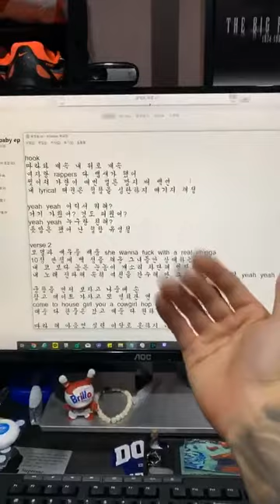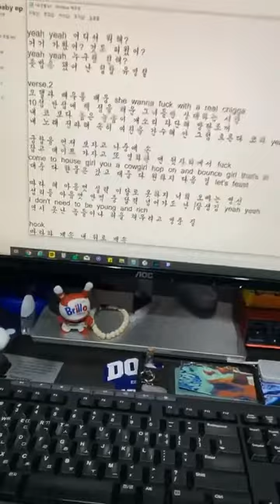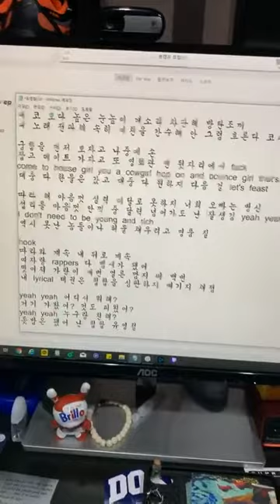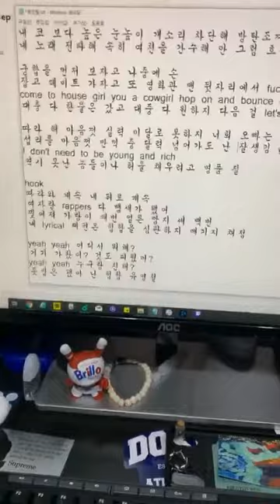[IG LIVE] owenmyown 191120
Owen Ovadoz owen5vadoz owenmyown MKITRAIN